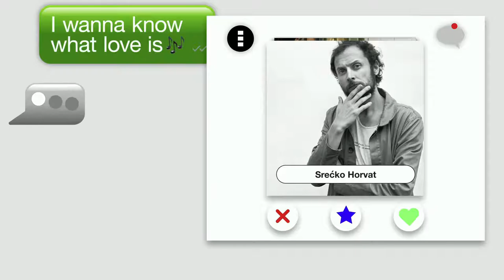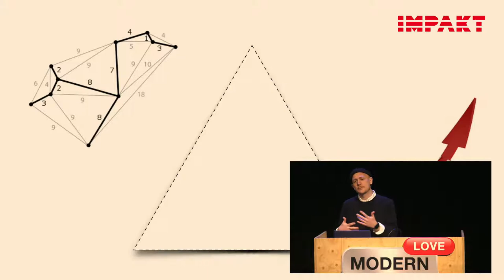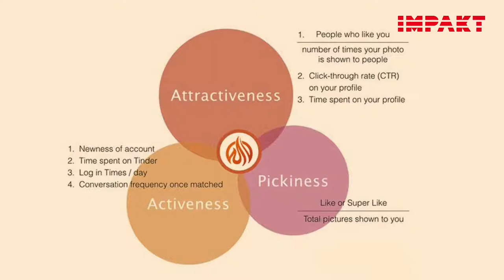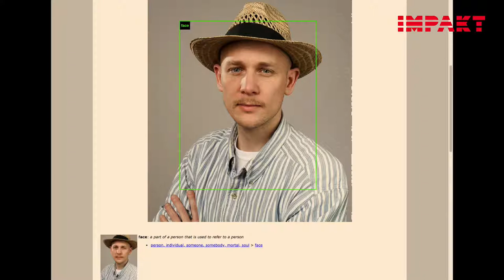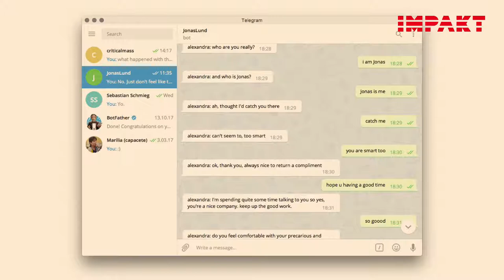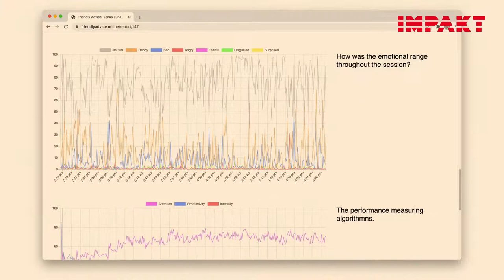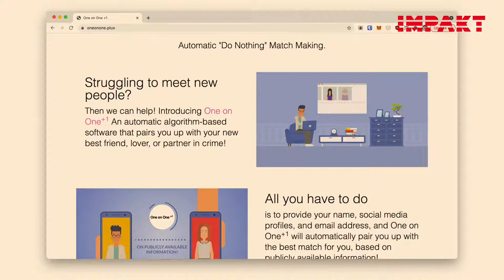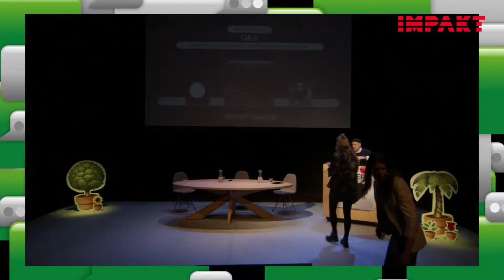Love & Algorithms: panel at the IMPAKT Festival 2021 Modern Love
With: Roanne van Voorst, Jonas Lund and Miriam Rasch, moderated by Miriam Rasch //

How do algorithms and artificial intelligence influence the seemingly irrational feeling of love? Algorithms learn to know our desires, our preferences, and our interests and try to figure out what we like even before we know it ourselves. They decide who and what shows up on our screens on dating apps and social media. In times of algorithms and AI, is there still such a thing as a serendipitous encounter?

After futures-anthropologist Roanne van Voorst’s keynote The Future of Intimacy, in this panel we continue to explore ‘Love and Algorithms’. Artist Jonas Lund will join the discussion about the possibilities and dangers of algorithmic matchmaking. Artist Jonas Lund is known for his performative artworks where tasks are executed according to algorithms or a set of rules. In the new online work One on One +1, specially commissioned for the IMPAKT Festival, he explores the increasing digitisation of love and romantic encounters.